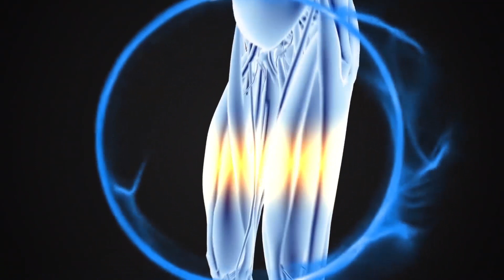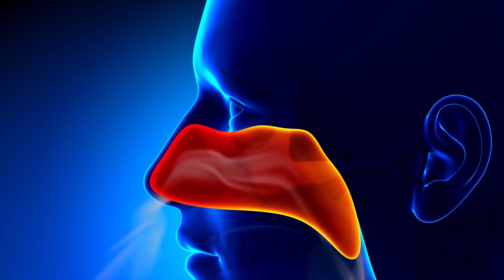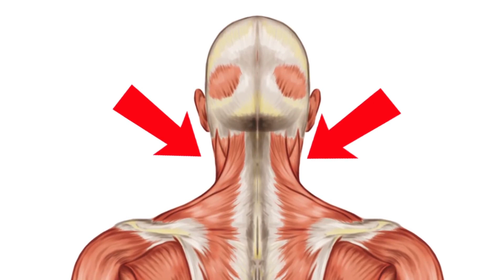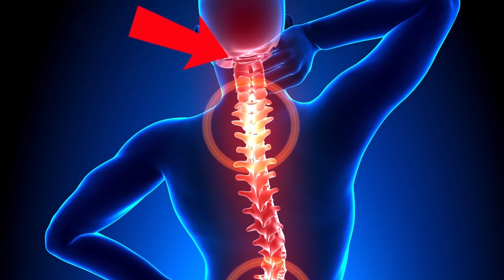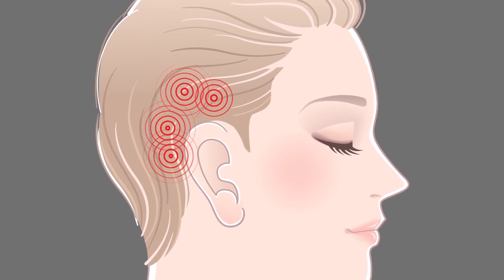اضغط هنا لدقيقة وانظر ماذا سيحدث لجسمك !!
ماذا تفعلون عادة إن أحسستم بألم على مستوى الرأس؟ تأخذون حبة دواء؟ تدلكون الصِّدْغَيْنْ؟ الحل الأخير كثيرا ما يكون الأكثر اعتمادا من طرف أشخاص من مختلف أنحاء العالم، لكن ما قد تجهلونه أن أجسادنا تحتوي على الكثير من النقاط والمناطق التي يفيد تدليكها في إراحة الجسد. وفي حلقة اليوم سنشارككم مجموعة منها.

لكن قبل ذلك، نحذركم من الضغط عليها أو تدليكها بقوة لأن ذلك قد يُحدث آثارا عكسية، ومن الأحسن اعتماد القدر المناسب من القوة من أجل الحصول على النتائج المرجوة.